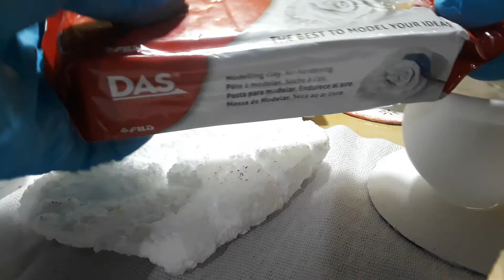arranjo , vasinho de suculentas na " pedra"!!